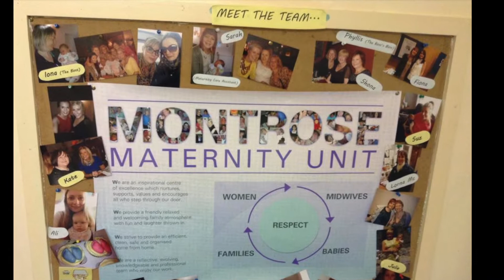Montrose Maternity Unit Tour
My Birthplace Tayside